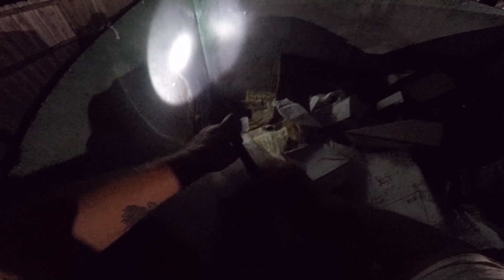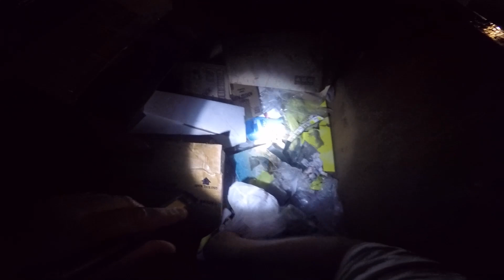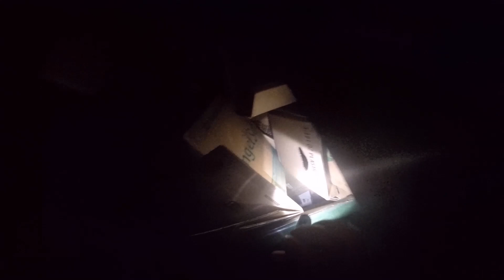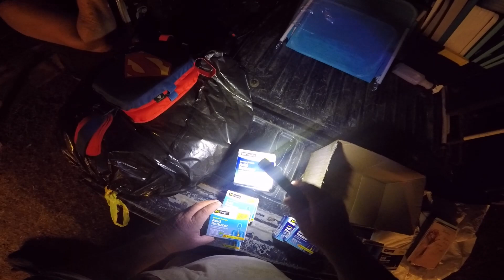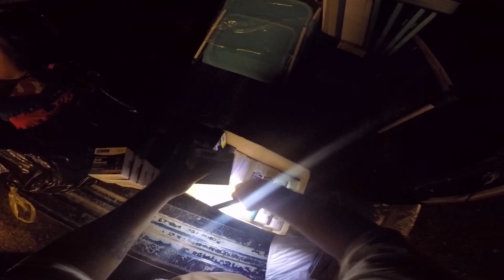DUMPSTER DIVING MYSTERY BAGS AGAIN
DUMPSTER DIVING again on our dollar store route.